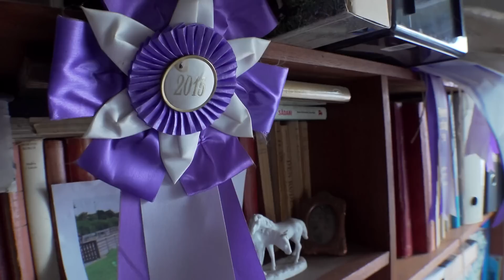Gæssene kan ikke enes | Den glade bondemand S2E4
Keld og Kirsten lægger kartofler med en gammel ombygget kartoffellægger. Inspiration til køkkenhaven får han hos Naturbruget Tranum. Gæssene kan ikke enes og må skilles ad. Og så fortæller Keld om sin store passion for belgiske heste - og nu travheste.